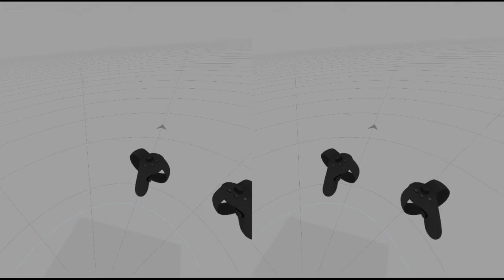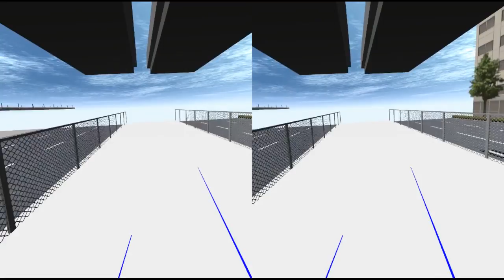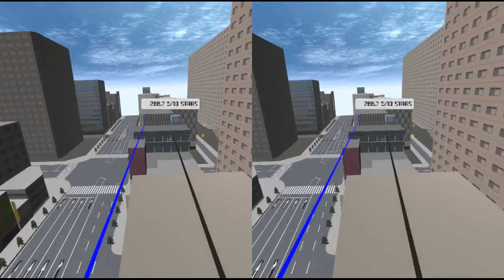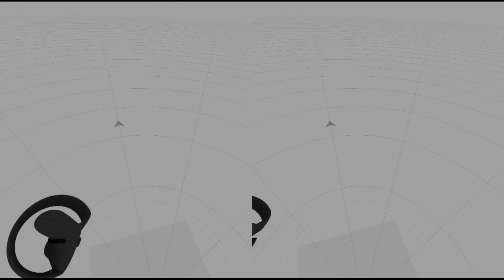"A Fear of Heights, and Other Things" - Rumpus Room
Bit of a problem recording off the Rift's built-in microphone, but I'll get that sorted for next time. I didn't say anything interesting anyway. ;)